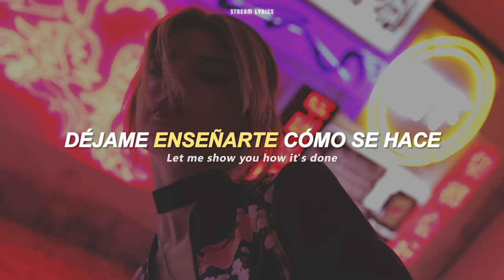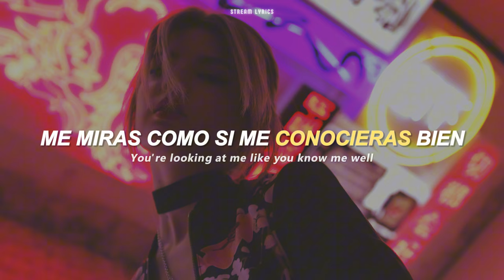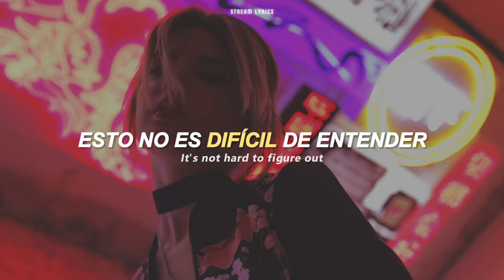The Chainsmokers & Kim Petras - Don't Lie [español + lyrics]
♫ ♬ ♪ ♩ ♭ ♪    𝔩𝔢𝔱𝔯𝔞/𝔩𝔶𝔯𝔦𝔠𝔰     ♫ ♬ ♪ ♩ ♭ ♪
Picture you and me alone
Da-da-da, da-da-done
That's the feeling that I want
Da-da-da, da-da-done
Baby, you're the only one
Da-da-da, da-da-done
Let me show you how it's done
Da-da-da, da-da-done

Done
Done
Done
Da-da-da, da-da-done
Done
Done
Done
Da-da-da, da-da

Da-da-da, da-da-done
Da-da-da, da-da-done
Da-da-da, da-da-done
Da-da-da, da-da-done

Done
Done
Done
Da-da-da, da-da-done
Done
Done
Done
Da-da-da, da-da

I'm out of body, I need someone else
Stuck in the lobby of the one hotel
You're looking at me like you know me well
Ooh-whoa-oh-oh

Don't lie, don't lie
I know you see me when you close your eyes
Make me believe it, baby, let me try
The things you got me doing in your mind
Your mind
You're mine
When you

Da-da-da, da-da-done
Da-da-da, da-da-done
Da-da-da, da-da-done
Da-da-da, da-da-done

Da-da-da, da-da-done
Da-da-da, da-da-done
Da-da-da, da-da-done
Da-da-da, da-da-done

Done
Done
Done
Da-da-da, da-da-done
Done
Done
Done
Da-da-da, da-da

You should be mine by now
Da-da-da, da-da-done
It's not hard to figure out
Da-da-da, da-da-done
Just take me there somehow
Da-da-da, da-da-done
Da-da-da, da-da-done